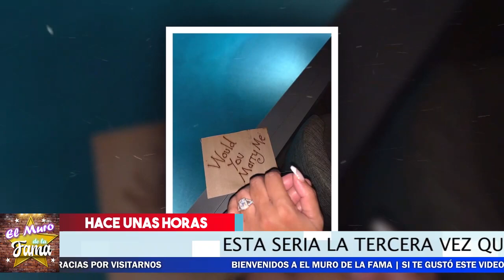💘 𝗡𝗜𝗡𝗘𝗟 𝗖𝗢𝗡𝗗𝗘 REVELA: 𝗦𝗲 𝗟𝗮𝗻𝘇𝗮 𝗔𝗹 𝗔𝗴𝘂𝗮? O AL Vacio ? 𝗩𝗮 𝗣𝗼𝗿 𝗟𝗮 3𝗲𝗿𝗮 𝗕𝗼𝗱𝗮 𝗬 𝗖𝗼𝗻 𝗟𝗮𝗿𝗿𝘆 𝗥𝗮𝗺𝗼𝘀.